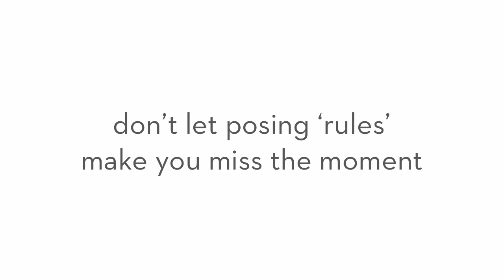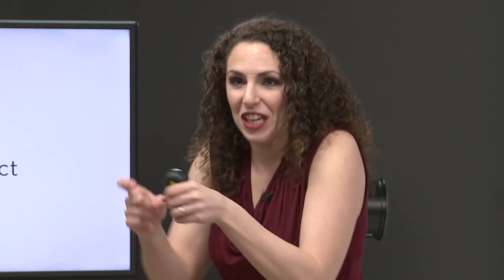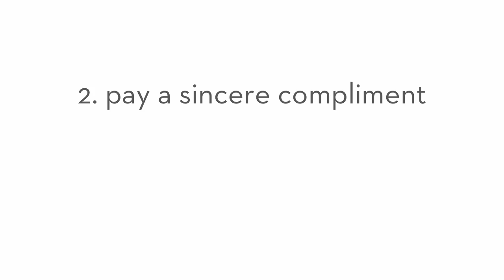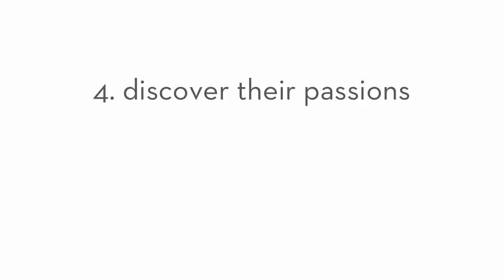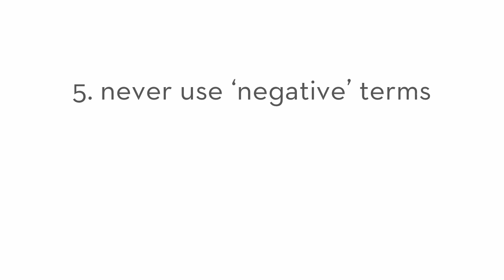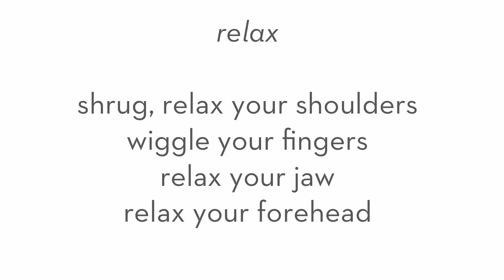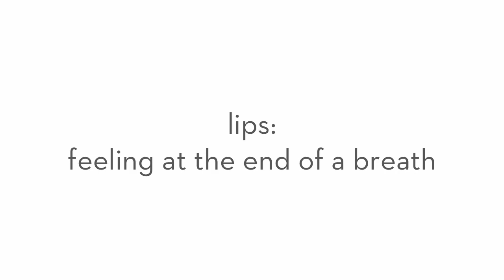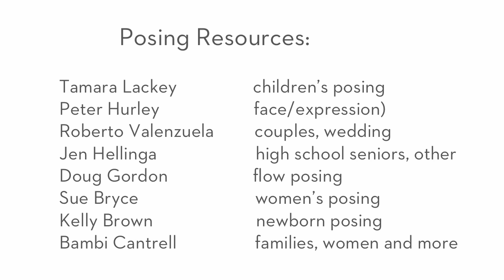Expression and Interaction Posing Tips